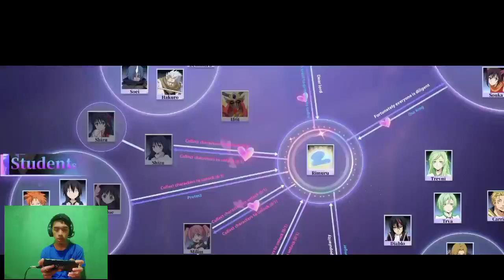Info Update Space Gap Terbaru Tensura King Of Monster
Halo semua, sekarang gw main TenSura Mobile. Ini game turn-based, Untuk desain karakter, game ini yang paling mendekati dengan versi Animenya.Dan di video ini saya akan coba kasih tau mengenai info update space gap

Qooapp : Game Android: Tensura:King of Monsters | Traditional Chinese[Tensura:King of Monsters | Traditional Chinese], Unduh di , —— Dibagikan dari QooApp.

Bahasa : English/China
Bermain di Android
device redmi 9 ram 4/64
Game Size : 1.6 GB